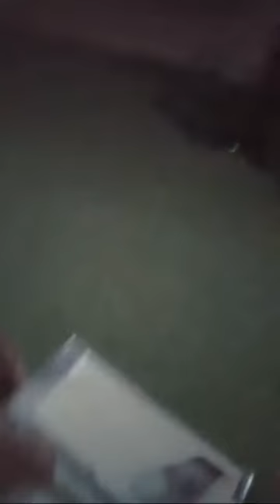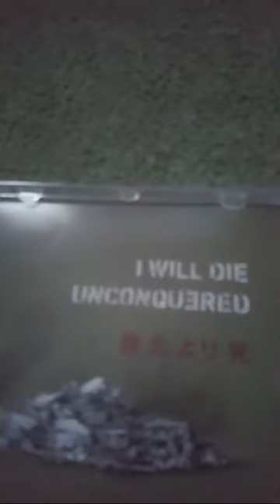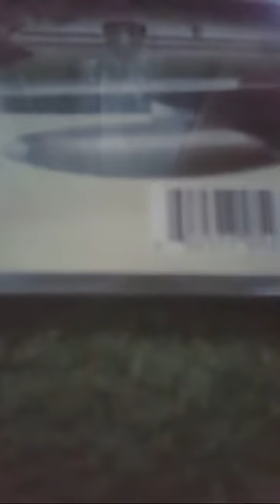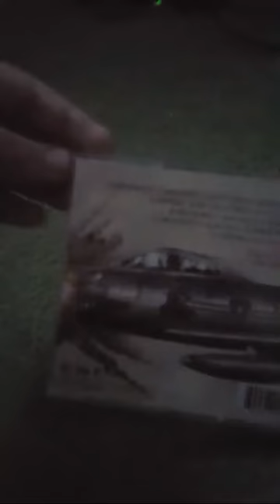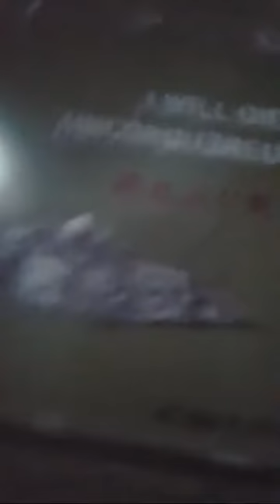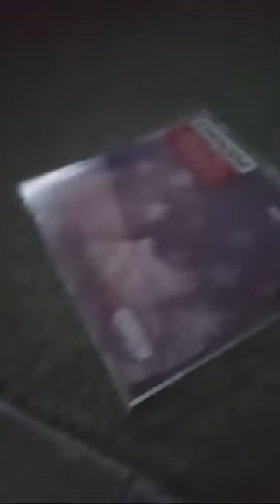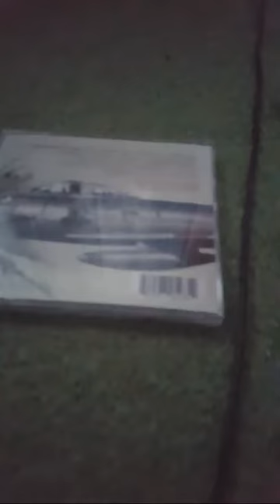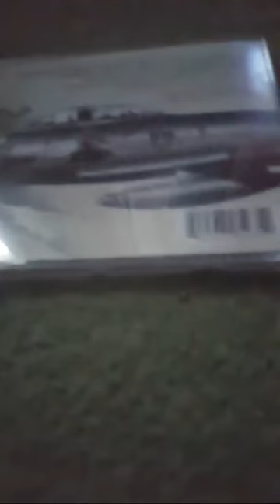Unboxing Eminem Kamikaze